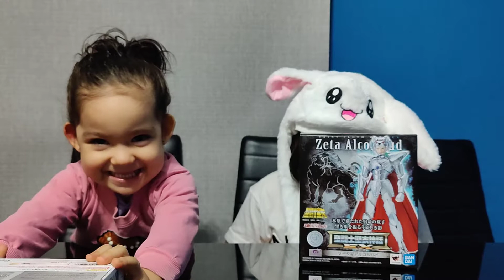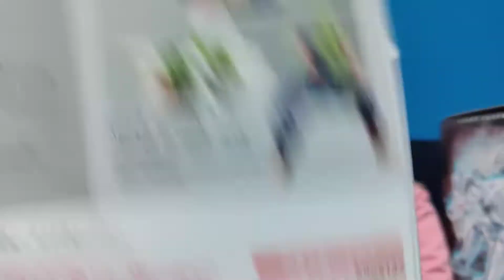Bud Myth Cloth EX | Bandai | Maxi & Domi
Seguiremos compartiendo con ustedes estas maravillosas colecciones.

Encuentra todas las figuras del canal en la tienda virtual Joby Toys - Tienda oficial de Maxi & Domi - Las mejores figuras y excelentes precios (Solo en Chile)